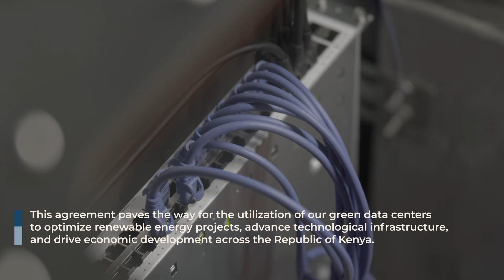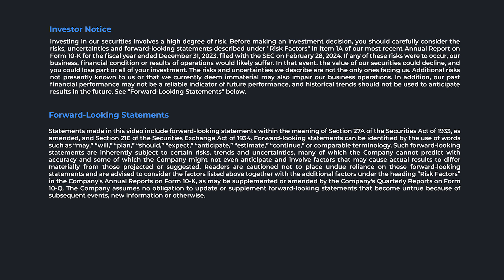Enhancing Kenya's Energy Sector | Marathon Digital Holdings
During President William Ruto's State Visit to the US, we entered into an agreement with the Ministry of Energy and Petroleum of Kenya to invest over $80 million in establishing green data centers to boost renewable energy utilization and optimization in the Republic of Kenya.

The agreement was signed at the U.S. Chamber of Commerce this morning by Chairman and CEO Fred Thiel and Republic of Kenya Prime Cabinet Secretary, Hon. Musalia Mudavadi, E.G.H.